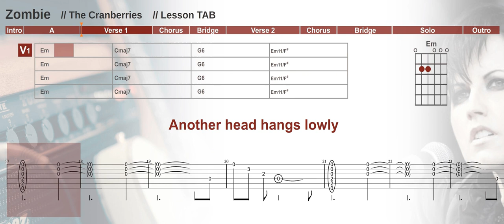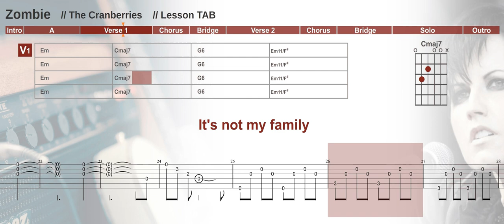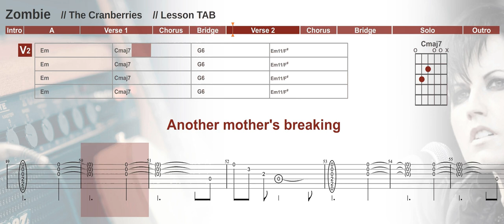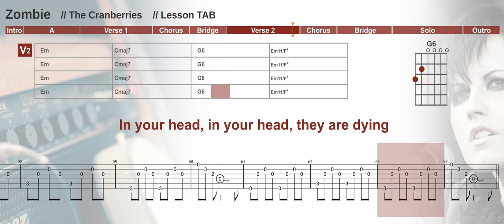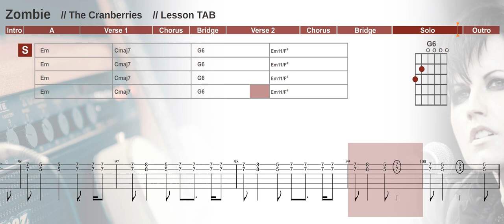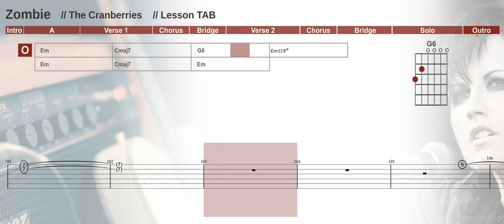Zombie - The Cranberries - Guitar Tab lesson with chords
Watch the official music video for "Zombie" by The Cranberries. This iconic song, released in 1994, is a powerful and emotional protest against violence and war. In this guitar tutorial, we'll teach you how to play the chords and strumming patterns for this classic tune. You'll also find the tabs in the video to follow along with the guitar part.